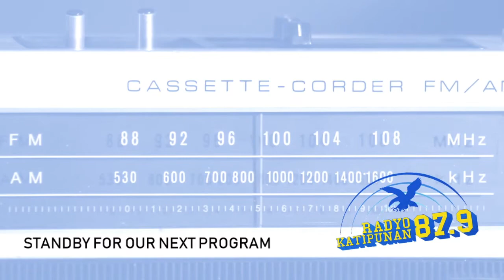The Jesuit Hour | 10 Dec 19 | Boots Anson-Rodrigo